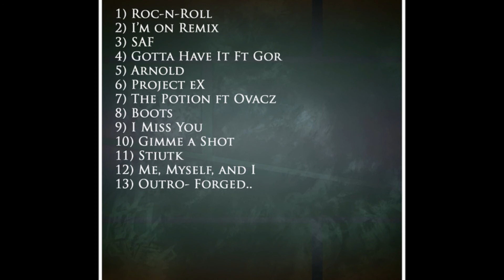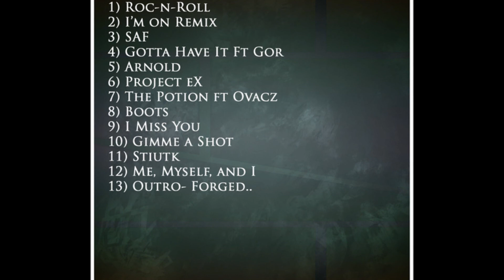Coby.Boi - Gotta Have It ft Igg Gorr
No Phobia Track 5, Coby Boi ft Igg Gorr
Be sure to follow @cobedifferent & @E_Gorre